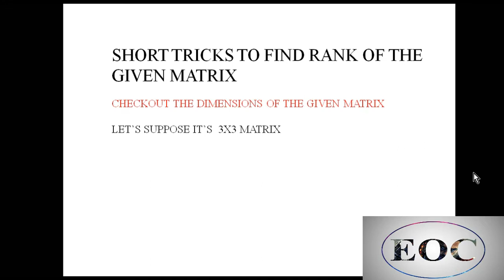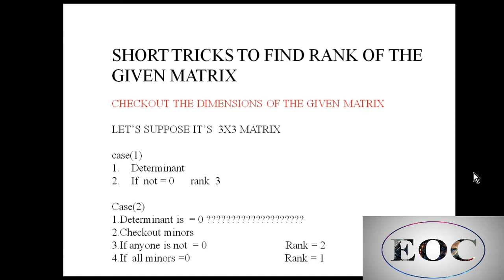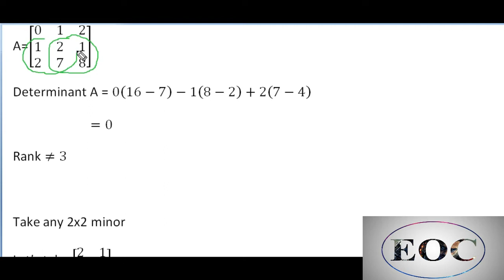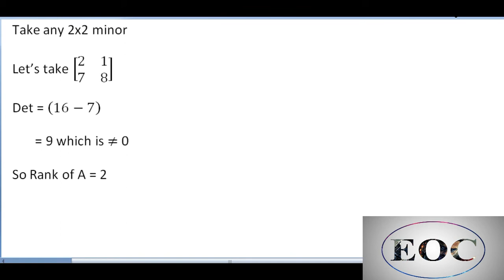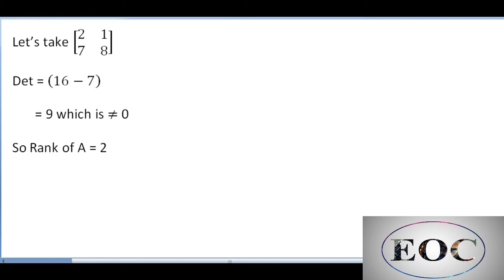Short Trick and tips to find out Rank of the matrix easily | with example in Hindi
In this video short tricks to find out the rank of the matrix is explain in very interesting way so guys checkout it,i hope you like it.